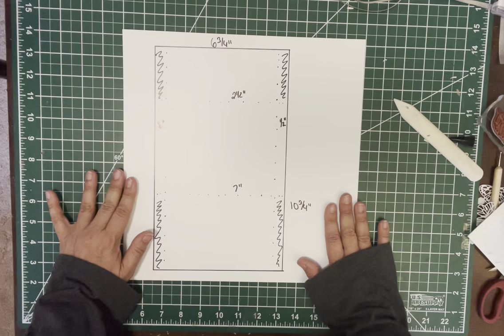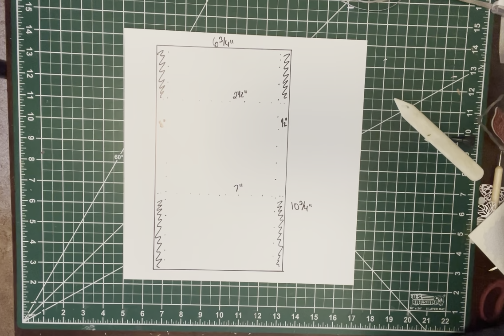❤️🎁💌 Envelopes, Boxes & Cards! Oh My!! 💌🎁❤️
This video makes a matching card, envelope and gift box to bring the whole gift together with coordinating colors and papers!